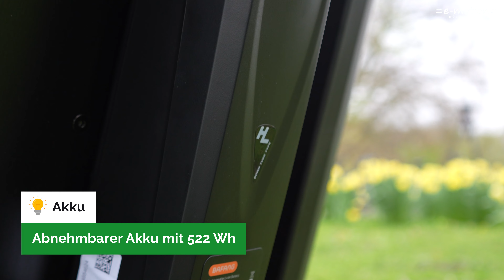Bis zu vier Kinder transportieren 👧👦 | Triobike Hafnia im Test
Das Triobike Hafnia ist das ideale Lastenrad für Familien mit Kindern. Das robuste Lasten e-Bike wurde speziell für den urbanen Raum entwickelt und eignet sich perfekt für den Kindertransport. Auch der Transport von Einkäufen, Haustieren oder schwerem Gepäck ist dank der 280 Liter großen Frontbox kein Problem. Der zuverlässige Bafang H610 Heckmotor mit 65 Nm sorgt dafür, dass der Transport von bis zu 100 kg in der Transportbox mühelos bewältigt werden kann. Unser Testfahrer Markus hat das e-Bike in den letzten Wochen ausgiebig getestet und erzählt uns im Video von seinen Erfahrungen. Wie Markus das Triobike Hafnia gefallen hat und alle weiteren wichtigen Infos über das Bike erfahrt ihr im Video.

▬ Kapitel 📺 ▬▬▬▬▬▬▬▬▬▬▬▬

00:00 Preview
00:55 Die Marke Triobike
01:16 Einsatzzweck & Design
01:53 Motor & Akku
03:12 Display & Schaltung
03:49 Bremsen & Gewicht
05:09 Fahrverhalten, Komfort & Sicherheit
08:06 Kritik
08:59 Highlights & Fazit

▬ Probefahrt buchen? 🚴 ▬▬▬▬▬▬▬▬▬▬▬▬

Über 100 e-motion e-Bike Fachhändler in Deutschland, Österreich und der Schweiz stehen euch mit Rat & Tat zur Seite:

▬ Über unseren YouTube Kanal 🎥 ▬▬▬▬▬▬▬▬▬▬▬▬

🚴 Die neusten e-Bike Modelle und Technik-Neuheiten mit exklusiven Interviews der Produktentwickler!
💡 Wertvolle Tipps & Tricks, worauf ihr beim Kauf deines e-Bikes achten müsst oder wie ihr eure e-Bikes optimal pflegt
👍 Ausführliche Testberichte – jedes e-Bike wird auf Herz und Nieren geprüft und unsere Erfahrungen wollen wir hier mit euch teilen!

▬ work @ e-motion 💻 ▬▬▬▬▬▬▬▬▬